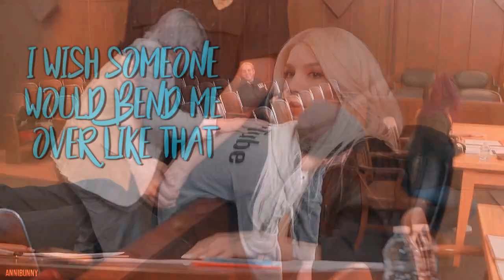Multifandom Humor | "We need an adult!" (Happy Birthday Jenn!)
Watch in HD please, it's better for your beautiful eyes. x)
Hey Cookies, here is a new Multifandom.

► Song: Bills - LunchMoney Lewis (Instrumental)
► Coloring: Mine
► Software used: SV Pro 15

and as always, Chicken and Rice and I'm out! x)